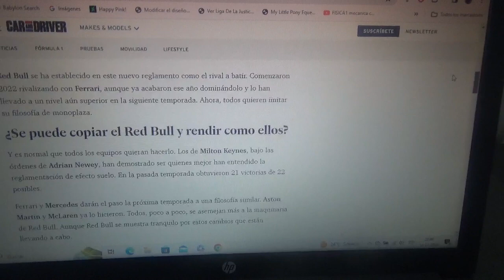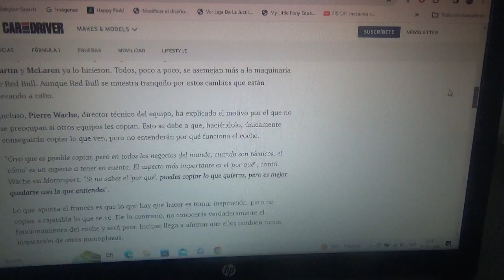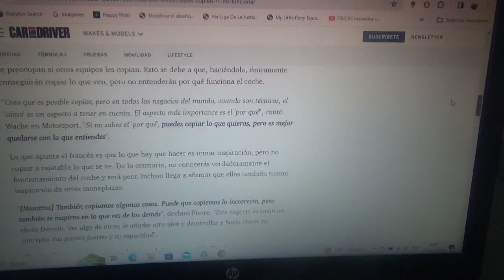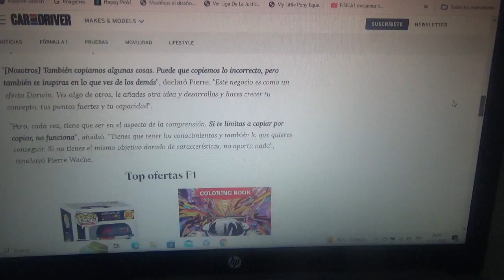Red Bull Racing invita a sus contrincantes a que también les copien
Esto lo hizo su director técnico Pierre Wache y les asegura a ellos que no los copien sin entender por que no les funcionan sus vehículos